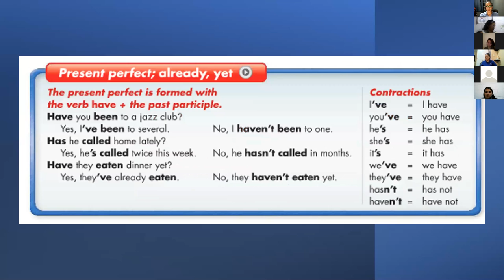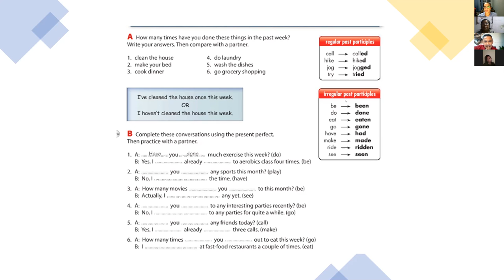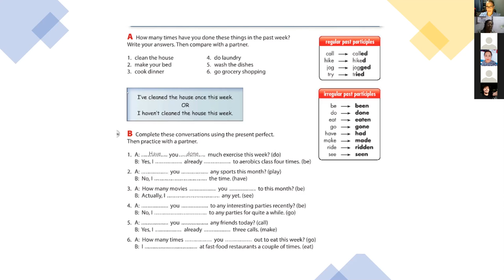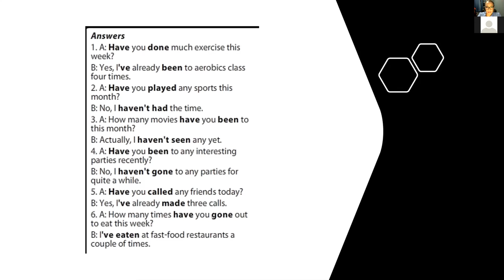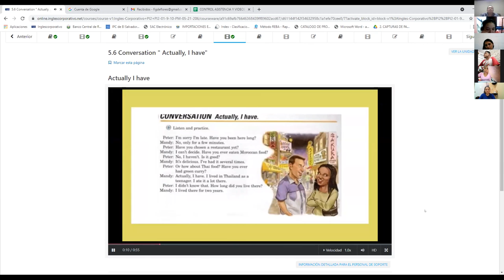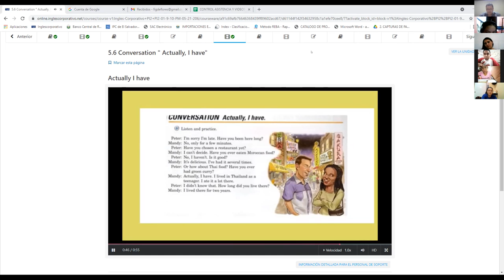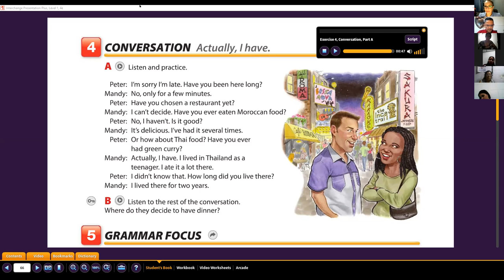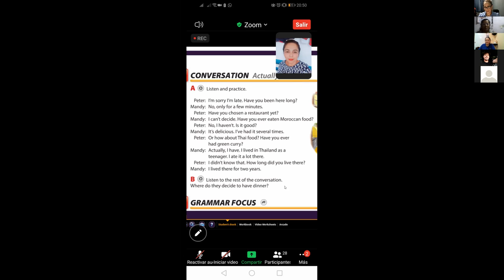Ingles Corporativo- Class # 14 Already and yet